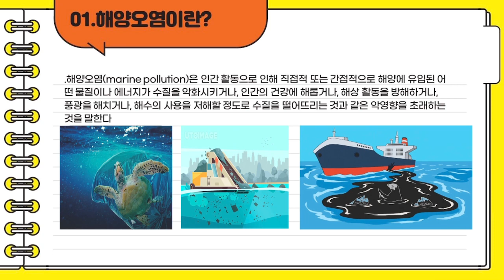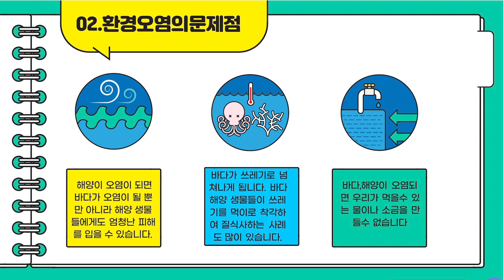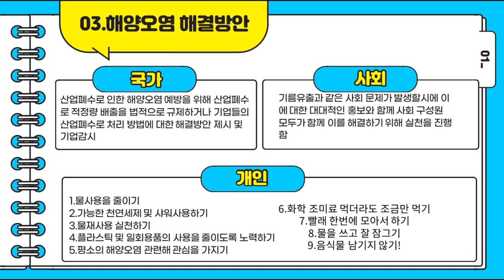해양오염 과학영상( 이일여중 2학년 한효진 김효빈 임수연 김태현)